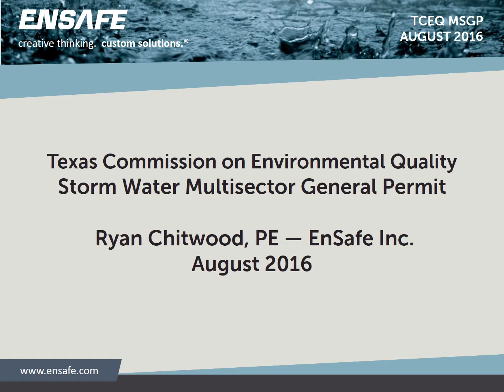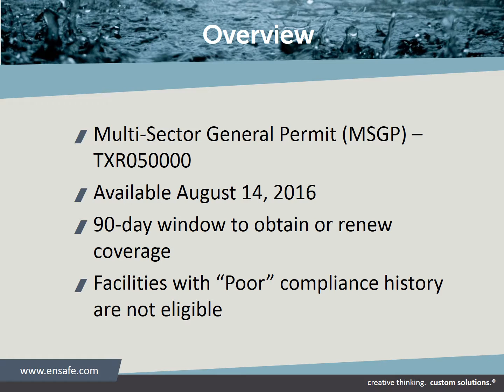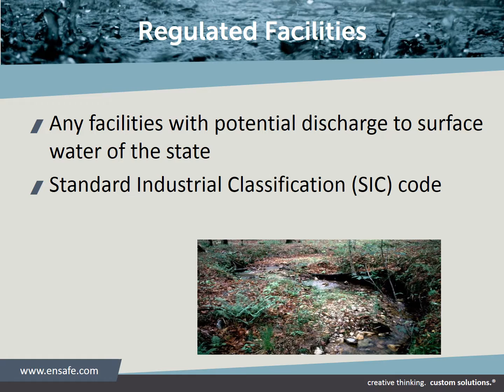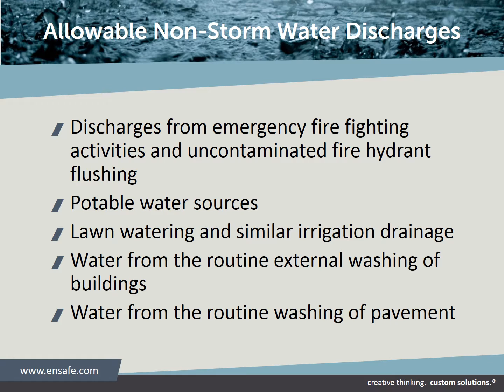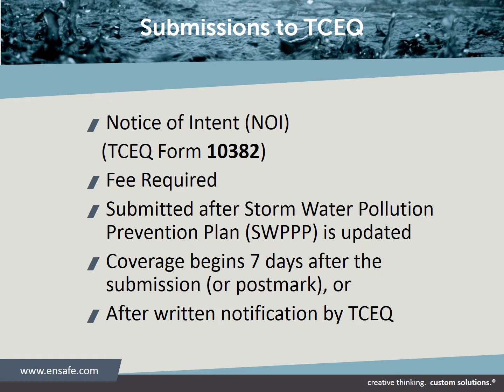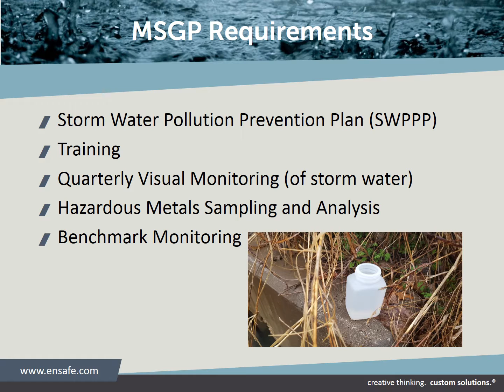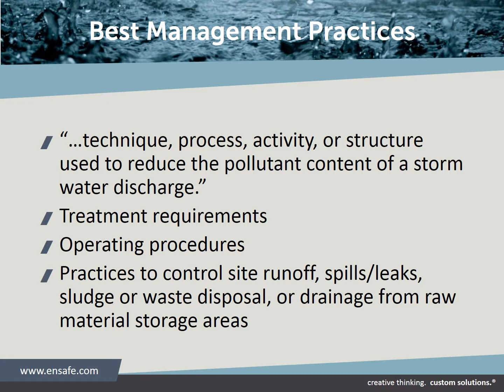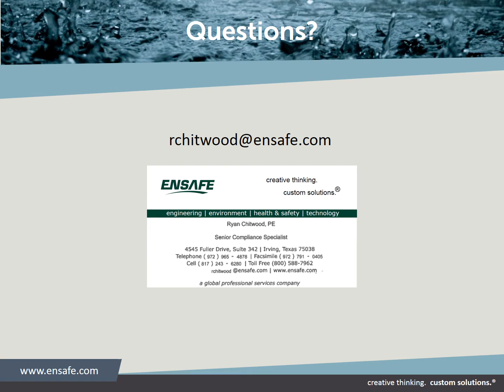Stormwater Presentationdraftfinal2 JMP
EnSafe's webinar navigates TCEQ's new Multi-Sector General Permit issued August 2016.